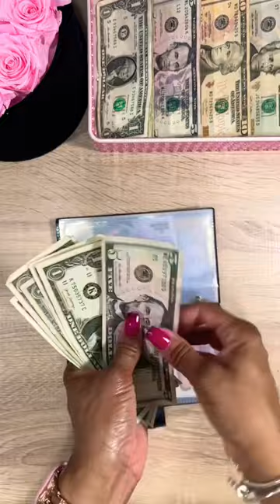UNSTUFFING MY WALLET 🤑What’s Left 🤷🏽‍♀️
Unstuffing my Everyday cash spending wallet for the 1st paycheck of October 2022. Left over money will go to my Pay it extra cash binder.